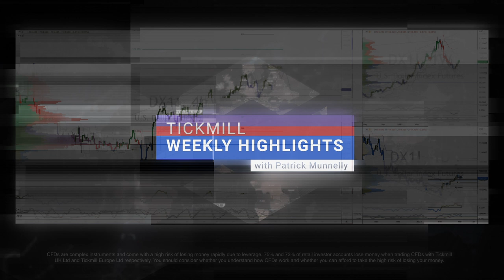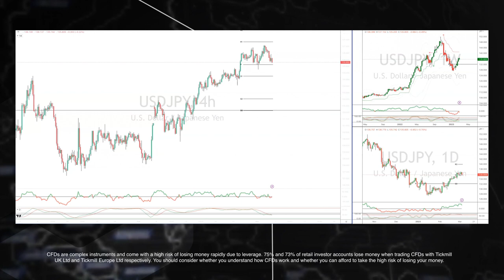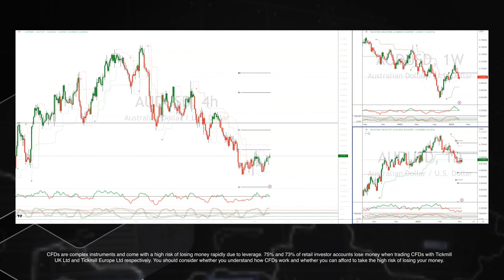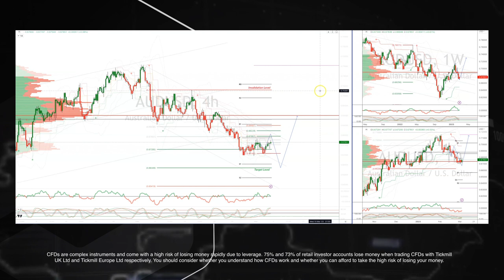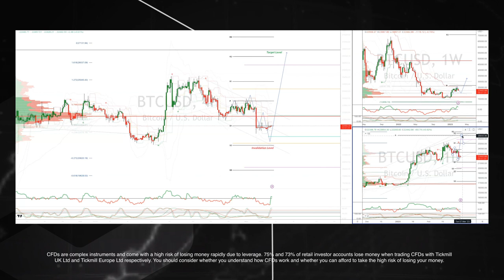Tickmill Weekly Highlights - 06.03.2023